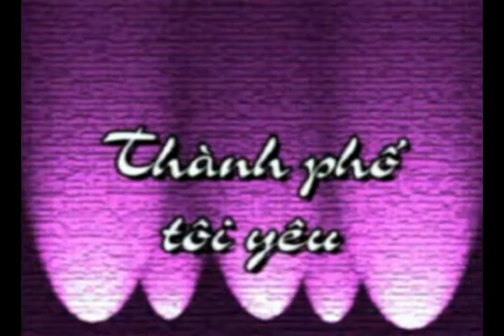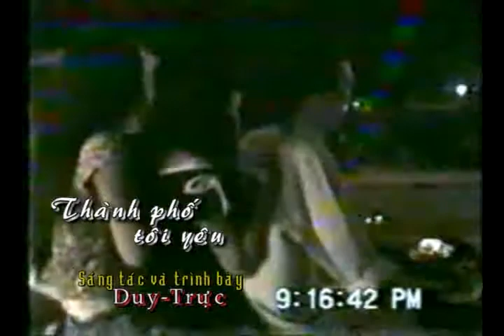Thành phố tôi yêu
Sáng tác và trình bày: DUY-TRỰC